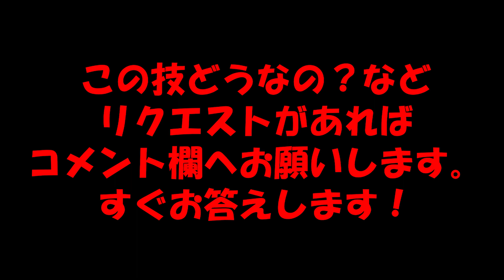【たたかえドリームチーム】黄金世代の052 日本選手のシュートＳ30の時の威力検証！【ＣＡＰＴＡＩＮＴＳＵＢＡＳＡ】